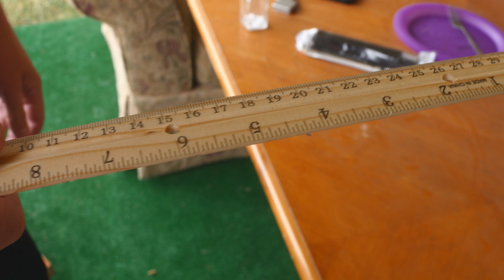Four Angry Men - A Kurt Nowlins Production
A Kurt Nowlins Production by Kurt Nowlins
Written by Kurt Nowlins
Edited by Kurt Nowlins
Producer by Kurt Nowlins
Composer by Kurt Nowlins